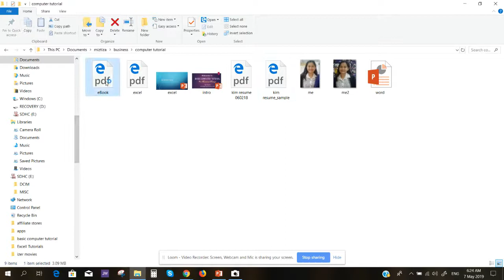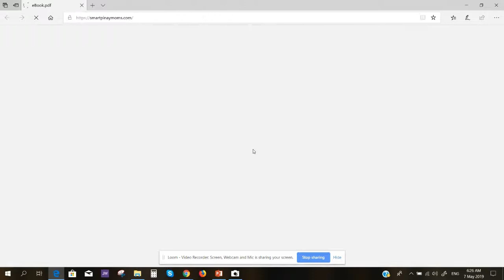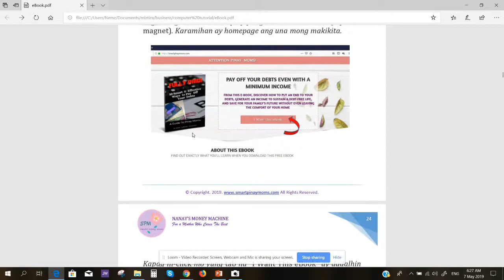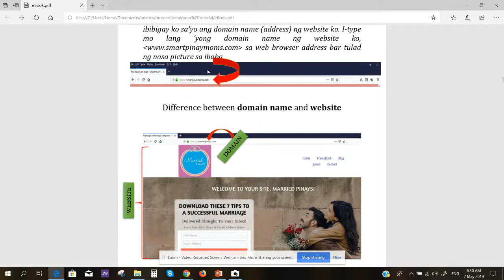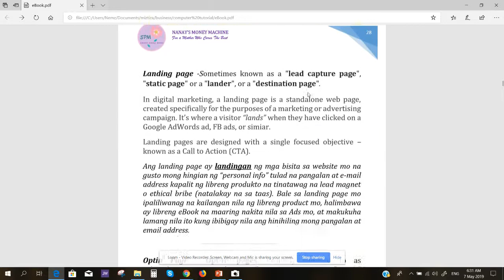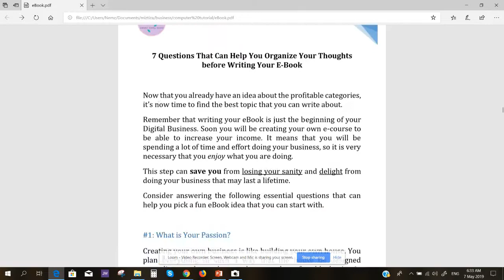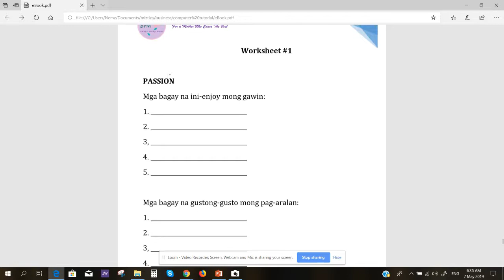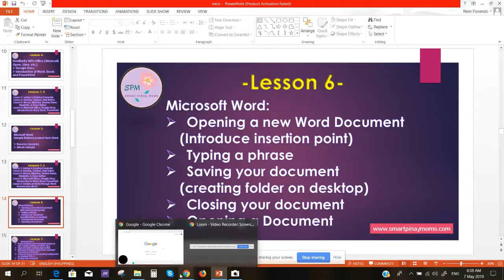lesson 5 Part 2 Sample Product Done Through MS Word eBook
This video tutorial shows how MS Word can be used to create eBooks.